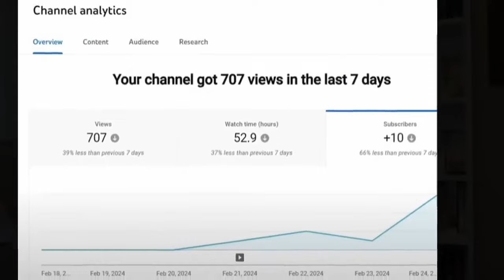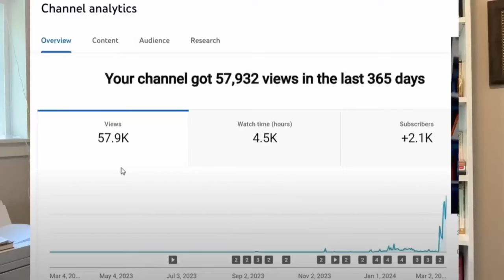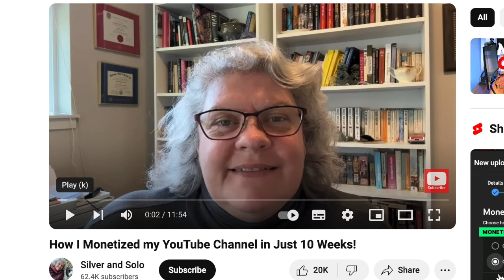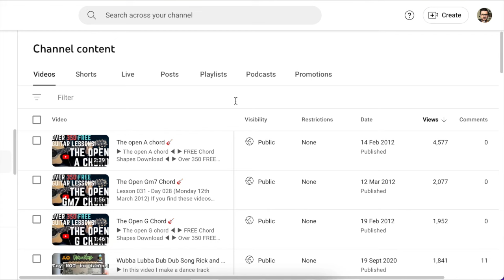How I Monetized My YouTube Channel in Just 10 Weeks: An Inspiring YouTube Success Story | My Stats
In this video, I'm sharing a journey of how a clever lady named Jen successfully monetized her YouTube channel in just 10 weeks. She was a complete beginner, and if you're a new creator looking to turn your passion into a paycheck, you're in the right place.

I'll walk you through the strategies, tips, and tricks I use to grow my channel, engage my audience, and finally start earning money from my content.

Whether you're interested in vlogging, gaming, tutorials, or any other niche, the principles I discuss can be applied to any type of content.

YouTube channels that helped me:

VidIQ     / @vidiq
ThinkMedia:    / @thinkmediatv
Ali Abdaal:    / @aliabdaal